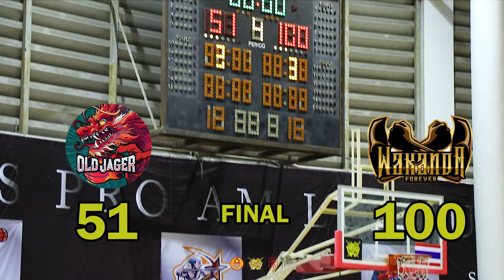Warriors Basketball League 2024 Week 7. Game 4 Highlights I OLD JAGER VS WAKANDA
Full Highlights

Final Scores: OLD JAGER 51-100 WAKANDA

Thumbnail Photo from: "บาสวันละสองแต้ม" / Tourly Photographer